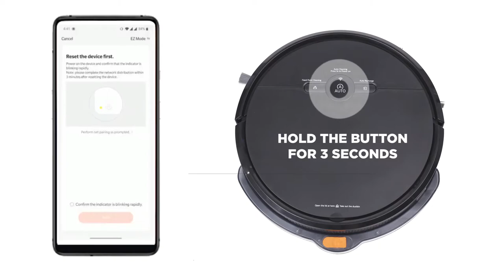Vacuum Robot Cleaner|| E-commerce Video || Onlinebecho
We at onlinebecho.com are working with industry experts in building the backend for aspiring entrepreneurs, so they can utilize their time and bandwidth for building strategies to take the business ahead, and not in managing day to day operations.

From Photoshoots, Cataloging, E-Commerce Videoshoot to managing the entire backend, we do it all for you!

We have a dedicated 1600 sq. ft studio with changing rooms equipped enough for all types of the model shoot and product shoot. We have a team of full-time photographers, content scrapers, photo editors at your service. We have an extremely satisfied client base selling on many e-commerce portals and on their own website that has used our said services. TAT adherence is our guarantee.

for more details.

We look forward to partner with you and have you as part of our satisfied client base.

Thanks & Regards
Onlinebecho Solutions India Pvt. Ltd.

Office No.2 First Floor of Apna Bazar
Near HP Petrol Pump, Jai Prakash Rd
Azad Nagar, Andheri West
Mumbai, Maharashtra 400053, India

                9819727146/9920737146